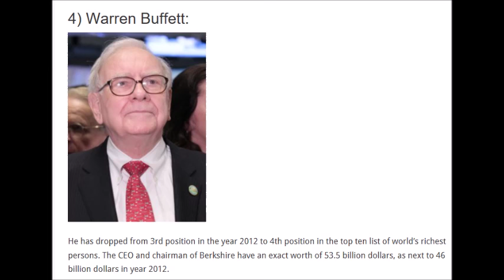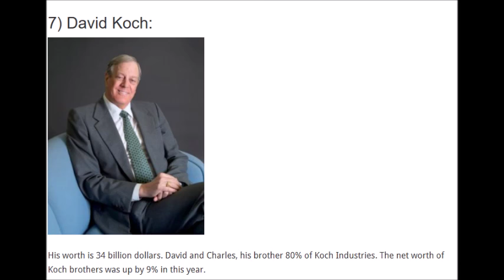Top 10 Richest people in The World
Top 10 Richest People in the World 2015/2016
Top 10 Richest People Alive